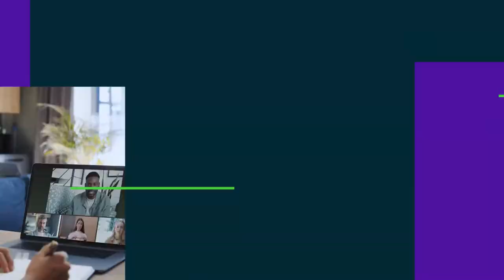Worldpay from FIS for Education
Worldpay from FIS can help education companies manage issues such as a disjointed or inefficient user experience, shortcomings in paying out tutor commissions, and limited geographic and payment method coverage.